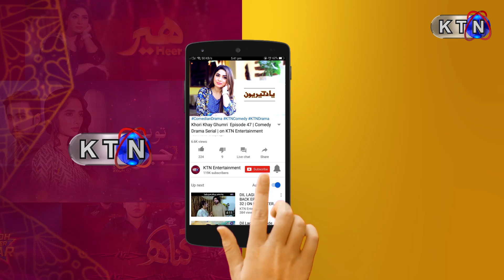Yaadgiroun | Molana Asadullah Khoro | Only On KTN Entertainment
Onair | 8:10 PM | | Saturday
KTN Entertainment